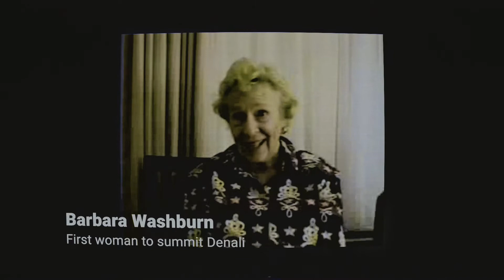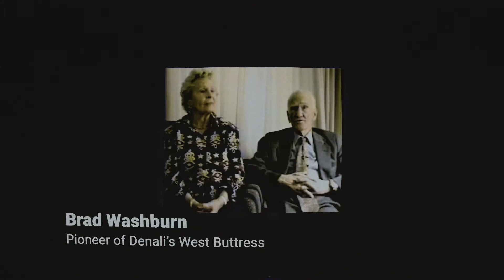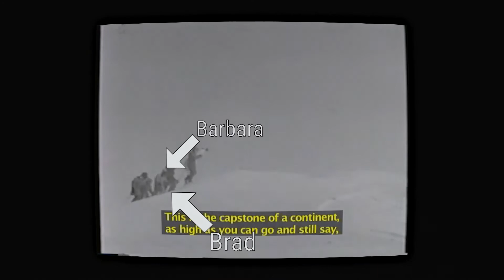In The Air | The Story of Barbara and Brad Washburn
Produced for FMP 350 Directing Documentary Media for assignment one, Archival Documentary